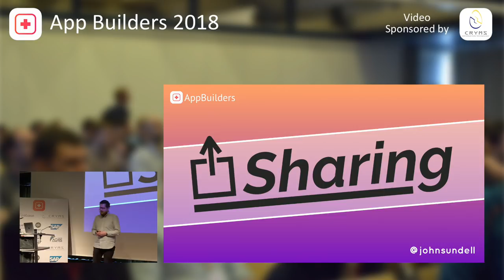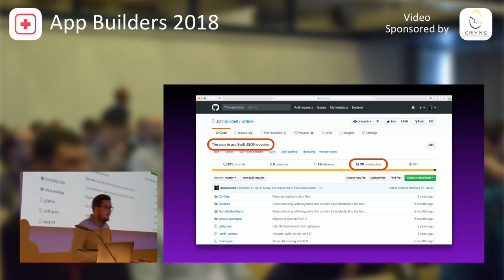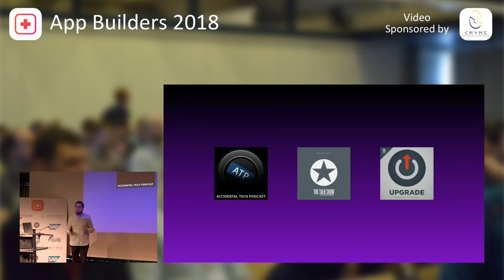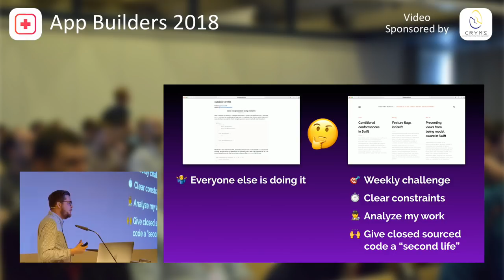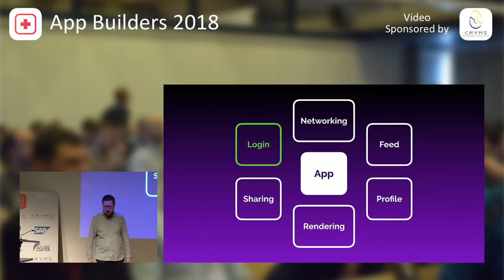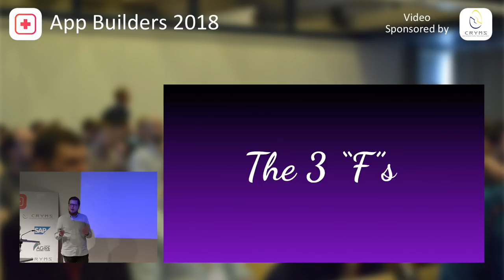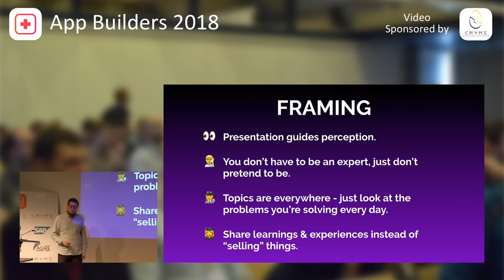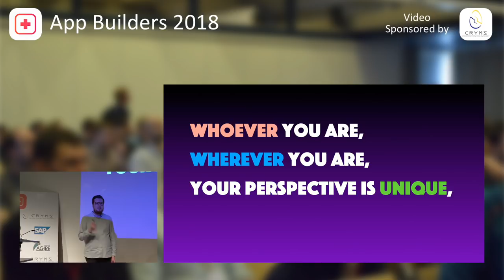John Sundell - Sharing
One of the best things about being a developer these days is the awesome communities that are built up around the technologies we work with. Whether you’re an iOS or Android developer, there’s always blogs to read, open source to use and conferences to attend. But getting started contributing to the community yourself, and sharing parts of your own work, is not always easy (in fact, it can be quite scary!). In this talk, John will talk about his experiences (and share lots of tips!) of starting a blog, a podcast, working on open source and sharing work in other ways.